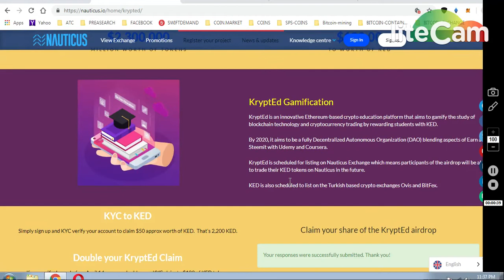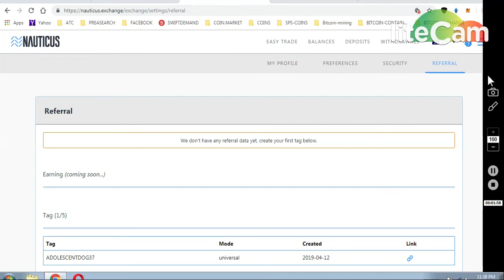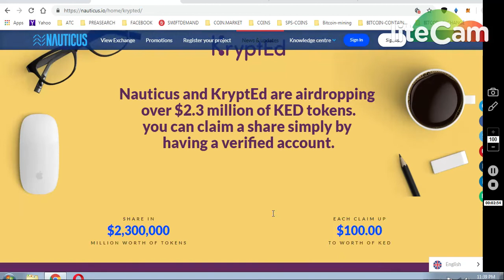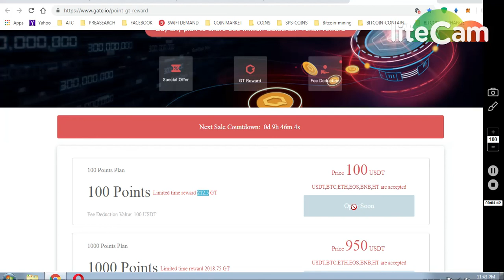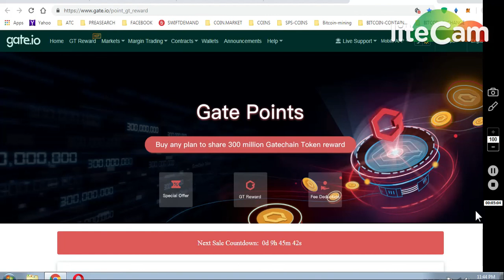NATICUS EX ~ CLAIM 100$$ KED TOKENS BEFOR 14-APR / ELSE 50$$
NAUTICUS EX 100$$ AIRDROP
VERIFY BEFORE 14/4..
ELSE 50$$ KED TOKENS..

REMINDERS OF Prevoius Active Airdrops ⭐️

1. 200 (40$) Havex Exchange Official Launch, Q2 2019 💪🏻👌🏻
   (Submit your email & follow them on FB and Telegram )

2. 9$ HXRO Join waitlist to get 100 HXRO Tokens )🥎

3. 100 CoinQuista Exchange Tokens Signup
   ( Strong Exchange )💪🏻

4. 250 ThorSwap Signup Bonus

7) BINANCE STOP LOSS HINDI || BINANCE एक्सचेंज पर स्टॉप लोस